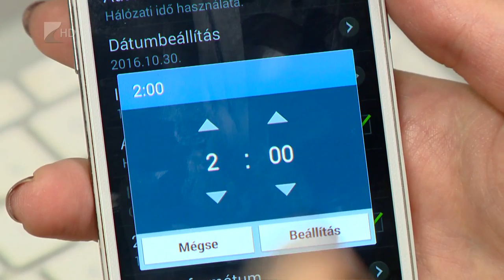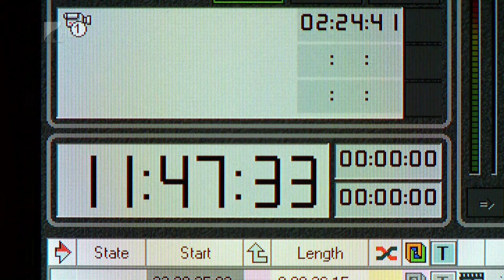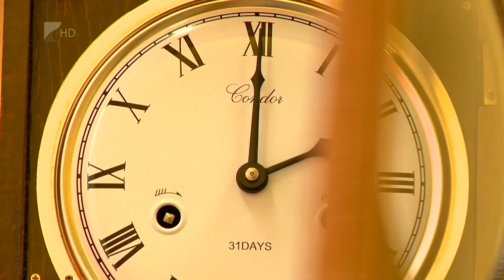Téli időszámítás - Kölcsey Tv